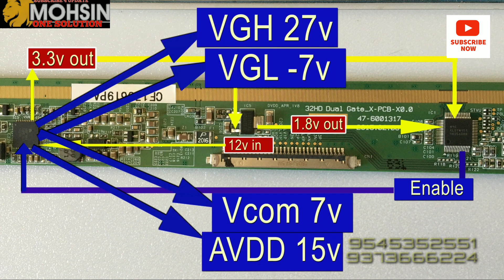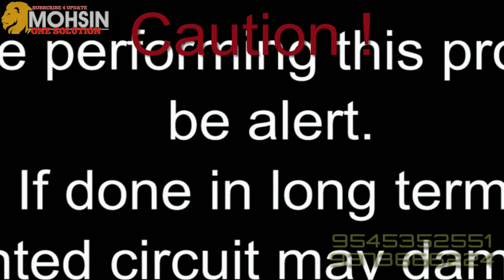LED TV panel repair old laptop 🔋 battery | using short killer ✋print may be damage Alert 🔺 education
problem solution & call

this video is for education and training information and knowledge ...